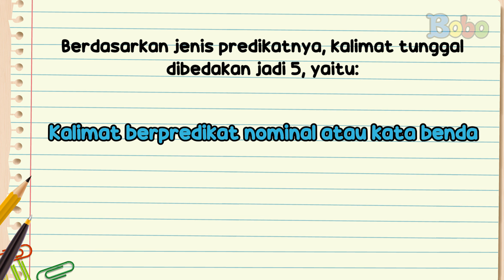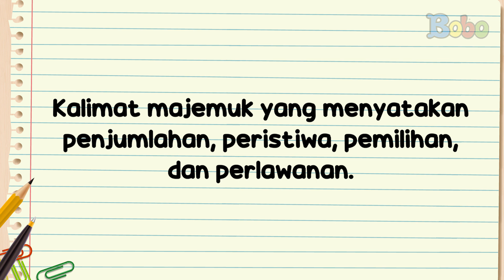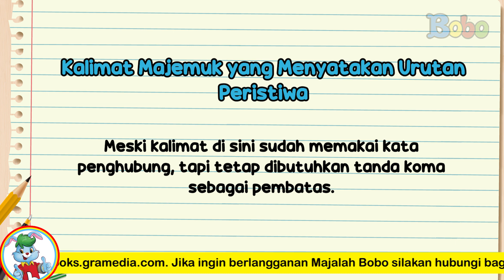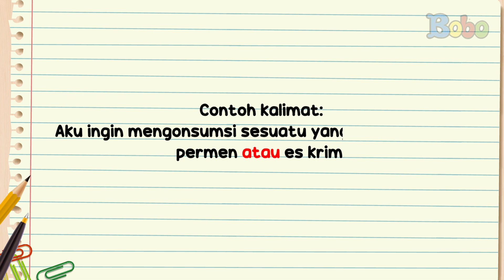Fakta Menarik - Pelajaran Bahasa Indonesia, Perbedaan Kalimat Tunggal dan Majemuk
Kalimat merupakan satuan bahasa terkecil. Nah, kalimat terdiri dari kalimat tunggal dan majemuk. Apa teman-teman tahu perbedaannya? Yuk, kita mengenal apa itu kalimat tunggal dan majemuk!

Penulis naskah: Sepdian Anindyajati
VO: Adrian Vinny

Creative Art : Revydia Darmawan, Donny Suryanto, Anastasia A.C.